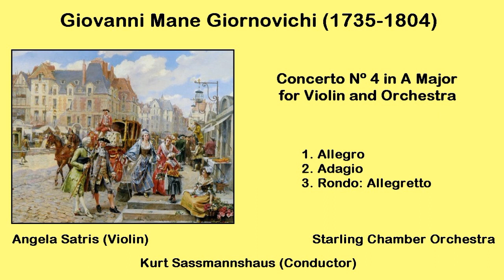Giovanni Mane Giornovichi (1735-1804) - Concerto Nº 4 in A Major for Violin and Orchestra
#1. Allegro - 00:00
#2. Adagio - 10:27
#3. Rondo: Allegretto - 15:02
Angela Satris (Violin)
Starling Chamber Orchestra
Kurt Sassmannshaus (Conductor)